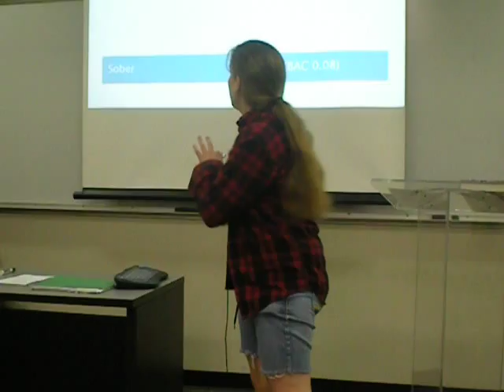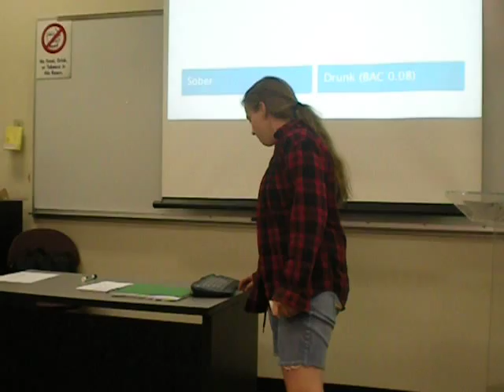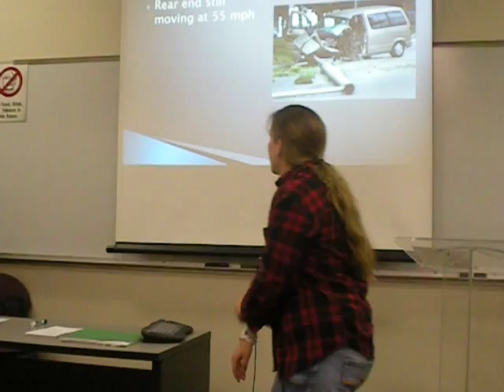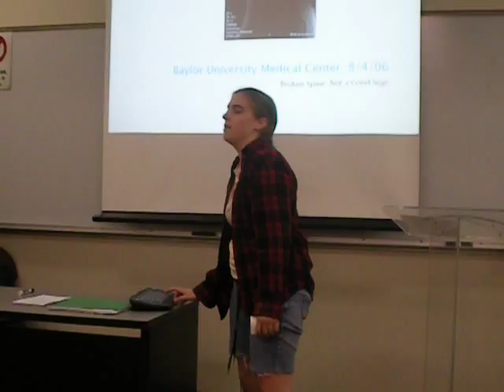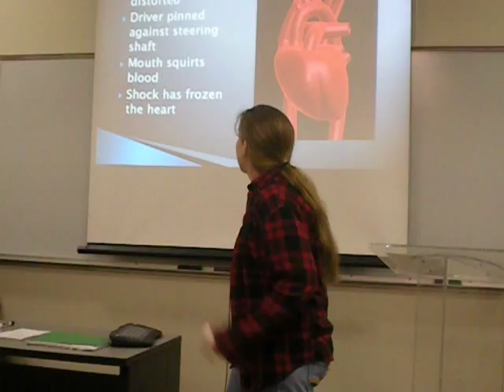Drunk Driving Presentation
Dr. Mary Osentowski's Speech Class 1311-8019
Informative Speech, 9/22/09
Richland College